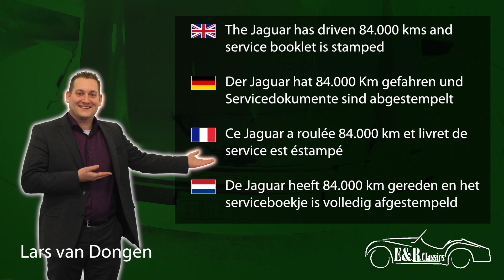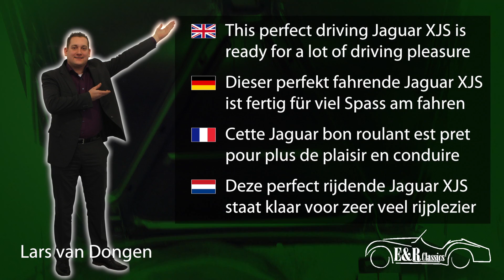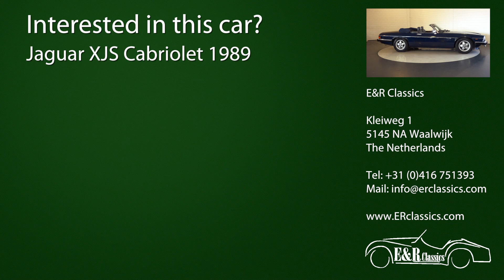Jaguar XJS Cabriolet 1989 -VIDEO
This Jaguar XJS cabriolet was originally delivered in Germany in 1989 in the beautiful paint colour Midnight Blue with silver lines and very beautiful chrome. This chic Jaguar has the original V12 engine with 265 HP and service booklets are stamped. The kilometer history is fully provable. The interior has blue leather and offers a lot of comfort. The beautiful dashboard has woodparts and little chrome details. This perfect driving Jaguar XJS is ready for a lot of comfortable driving fun.

Dieser Jaguar XJS ist urprunglich geliefert worden in Deutschland in 1989 in fabelhafter Midnight Blue Lackierung mit silberen Biesen und sehr schonem Chrom. Dieser schicke Jaguar hat den V12 Originalmotor mit 265 PS. Der Jaguar ist sehr gut gepflegt worden und die Servicedokumente sind abgestempelt worden. Die Kilometerhistorie ist völlig nachweisbar. Das Interieur hat blau Leder und bietet sehr viel Komfort. Das fabelhafte Armaturenbrett hat Holzteile und kleine Chromdetails. Dieser perfekt fahrende Jaguar XJS ist fertig für viel Spass am fahren.

Livraison d’origine de cette Jaguar XJS cabriolet etait en Allemagne en 1989 en couleur magnifique Midnight Blue avec galon d’argent et tres belle chrome. Cette Jaguar tres chique a moteur d’origine V12 avec 265 din cv. Ce Jaguar est tres bien entretenu et documents de service sont estampés. Kilometrage est demontrable. Interieur en cuir bleu avec plus de confort. Tableau de bord formidable a parties en bois et petits details en chrome. Cette Jaguar roule parfait et est pret pour plus de plaisir en conduire.

Origineel werd deze Jaguar XJS cabriolet afgeleverd te Duitsland in 1989. Geleverd in een prachtig Midnight Blue lakwerk met zilveren bies en zeer mooi chroomwerk. De chique verschijning is voorzien van de originele V12 motor met 265 pk. De Jaguar is zeer goed onderhouden en beschikt over het serviceboekje wat volledig is afgestempeld. De kilometerhistorie is volledig aantoonbaar. Het interieur is bekleed met blauw leder en biedt zeer veel comfort. Het schitterende dashboard is voorzien van houtwerk en kleine chromen details. Deze perfect rijdende Jaguar XJS staat klaar voor zeer veel comfortabel rijplezier.

4 hrs voiture de Paris, 2 hrs voiture de Lille.